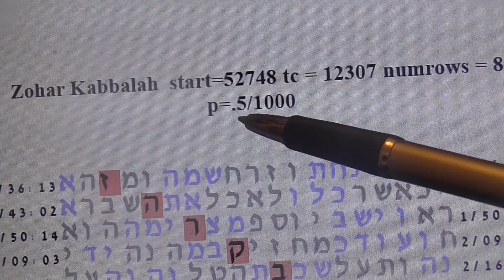ZOHAR KABALA - THE CODE - EPHOD in bible code Glazerson